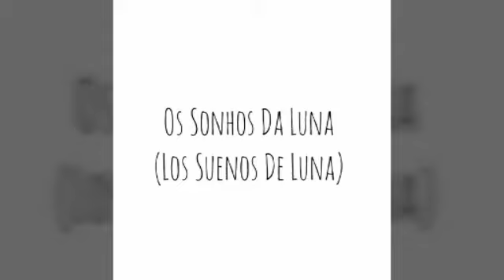Os Sonhos de Luna (Los Suenos de Luna)